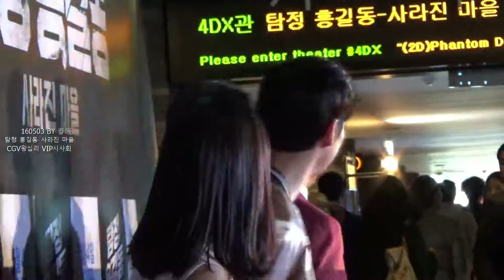【李帝勋吧独家】160503 탐정 홍길동 사라진 마을 VIP시사회_이제훈 BY 春暖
尊重拍摄者请勿涂抹logo